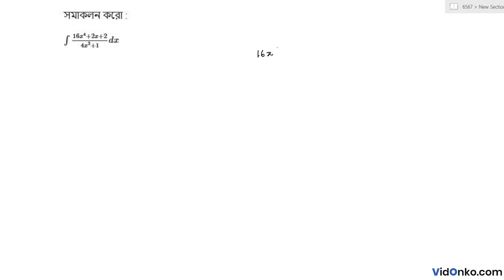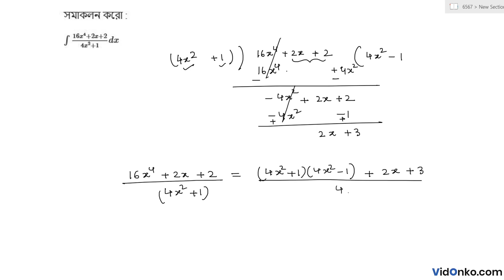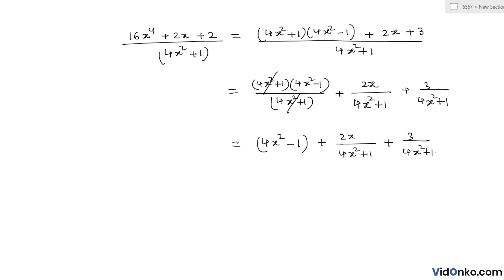WB Board Class 12 Maths Book Solution in Bengali - S N Dey Exercise Question: 13.B.3.16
Get free Maths book video and PDF solutions in Bengali for S N Dey. Free answer and explanation through video for question 13.B.3.16, of Chapter Method of Substitution from S N Dey followed for Class 12, West Bengal Council of Higher Secondary Education (WBCHSE).